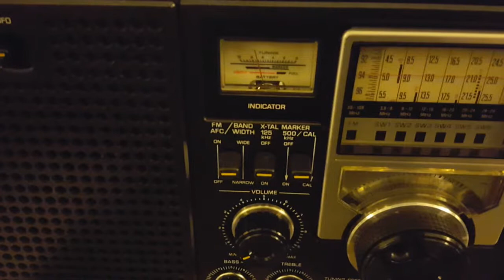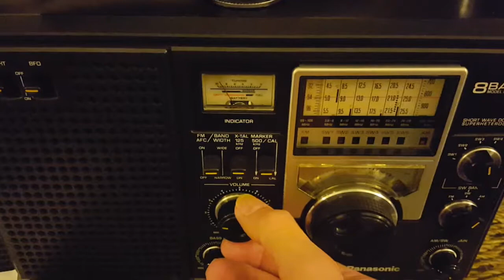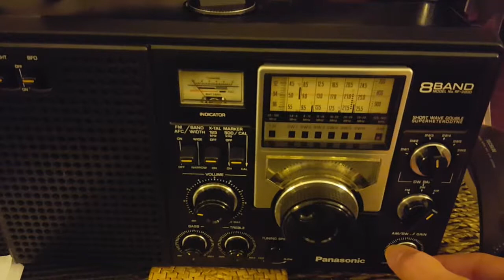Panasonic Rf2200 vs Tecsun loop antenna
Some people say the 2200, GE Superadio II and similar radios don't respond to a loop antenna. Tonight we will see if that is true or false.